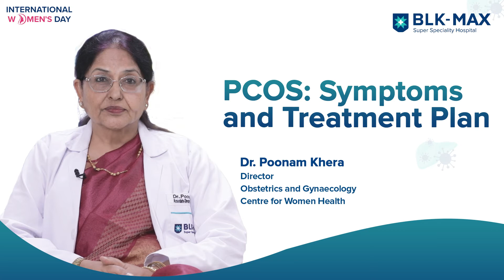PCOS: Symptoms and Treatment Plan│Dr. Poonam Khera│BLK-Max Hospital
PCOS is a common problem for adolescents and adults alike. In this video, Dr. Poonam Khera Director, Obstetrics and Gynaecology, Centre for Women Health, BLK-Max Super Specialty Hospital, talks about PCOS, symptoms, consequences and treatment options.